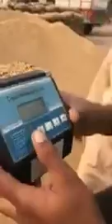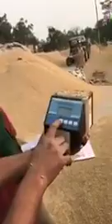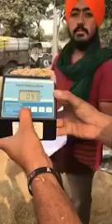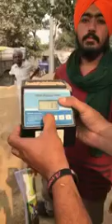ਕਿਸਾਨਾਂ ਦੀ ਸਰੇਆਮ ਲੁੱਟ ਦੇਖੋ! cheating with moisture machine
ਕਿਸਾਨਾਂ ਦੀ ਸਰੇਆਮ ਲੁੱਟ ਦੇਖੋ.
kisaan nal ho rya dokha
grain market ka hal
mandiya da hal
hey indian farmer
nami check krn wali machine
kisaan ki kre
moisture machine nal cheating
hor rhi lutmaar
jhone da moisture check krn wali machine
how check moisture in paddy
live test of cheating with farmer